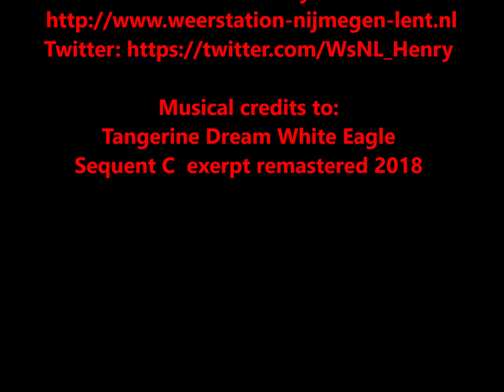Kolkende lucht 18-06-2020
Buienlijn passeert Nijmegen van zuidoost richting noordwest.